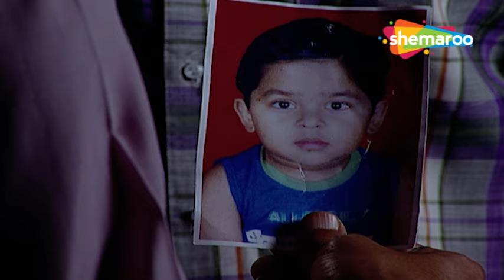Rishton Ke Bhanwar Mein Uljhi Niyati | Full Episode 349 | Shemaroo Umang | Jayashree Soni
o Watch Shemaroo Umang on the networks:
 DD Free Dish :15
 Tata Play : 184
 Airtel Digital TV: 133
 d2h: 172
 Dish TV: 142
 GTPL: 18
 DEN: 117
 Hathway: 19
 NXT Digital: 181
 SITI CABLE: 118
 FASTWAY: 25
 Digiana: 133